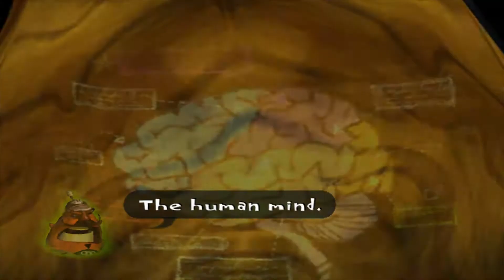One-Shot - Psychonauts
Psychonauts is a platform game developed by Double Fine Productions that first released in 2005. The game was initially published by Majesco Entertainment for Microsoft Windows, Xbox and PlayStation 2; Budcat Creations helped with the PlayStation 2 port.

***MORE FLAGG***